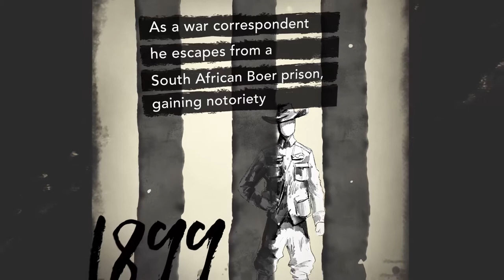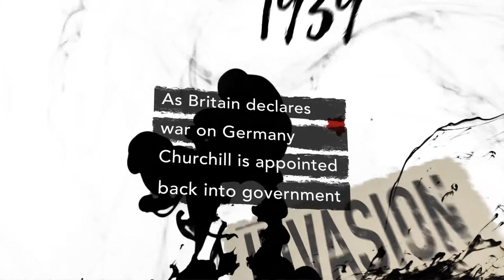Animated Biography of Churchill's life and his Finest Hour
This video is a short animated biography of Winston Churchill's life up until his Finest Hour speech. There are some facts which are less widely known about Churchill – the struggles he overcame to become a politician, the sadness in his personal life, as well as the great historic moments we all remember.

Every step of his journey contributed to the man voted 'Greatest Briton' – his early education, journalist experiences and family were all key factors. His political ambitions drove him to eventually become Prime Minister at a crucial time and cement his place in history.

Ancestry discovery site Find My Past asked video agency Swhype to initially consult on a social video treatment which would offer something different and surprising from the usual archive footage montage.

Taking the brief to heart we set about creating a style which could be used for other historical figures, which wouldn't rely on photographs or newspaper headlines.

From initial discussions, ultimately an illustrative style evolved, gradually becoming more organic and featuring some traditional cell frame elements.

Finally paired with a dramatic score and some creative sound design, the film describes Churchill's lesser known life obstacles, ultimately building to a climatic conclusion.

Quote CHURCHYT18